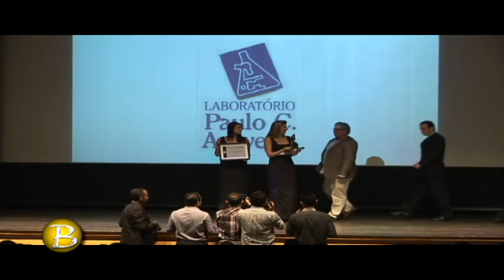21-09-2012 - Bacana nos 15 anos do Prêmio Top de Negócios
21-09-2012 - Bacana nos 15 anos do Prêmio Top de Negócios